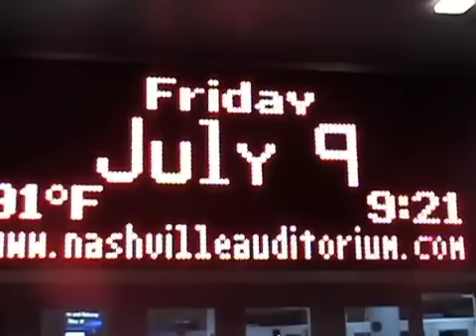marvin sapp concert & 92Q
92Q nashville